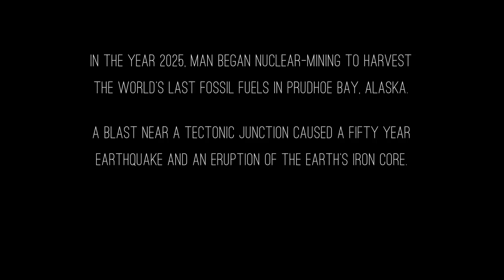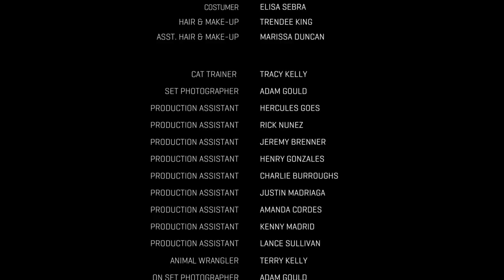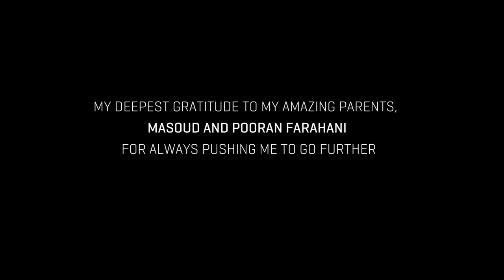Постапокалипсис - Noon, короткометражка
Человечество исчерпало все поверхностные ресурсы Земли и было вынуждено вгрызаться всё глубже и глубже при помощи ядерных зарядов. В итоге что-то пошло не так, ядро нашей планеты было повреждено и началось землетрясение, которое продлилось 50 лет. Вращение Земли прекратилось и она навсегда застыла. События этого фильма происходят на Северном Полюсе в городе Noon, так как теперь это единственное место, где есть природный свет.